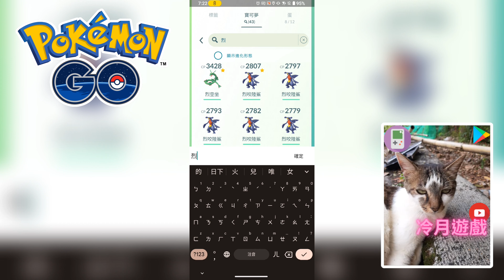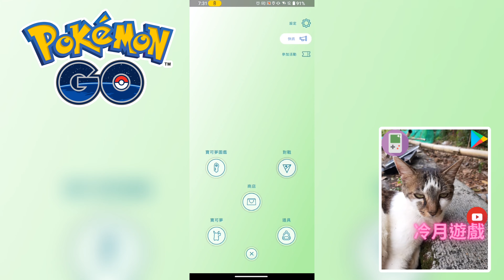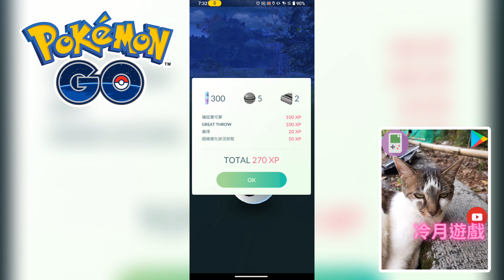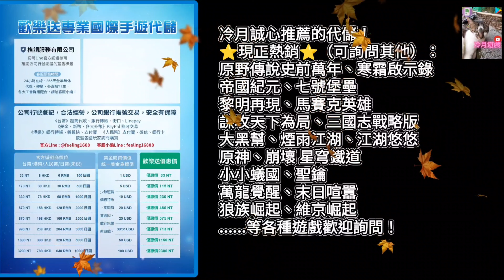【pokemon go】腳傷加劇，只好在家遠距飛！元宵節神奧雙神首日戰績，大家元宵節快樂啊！《冷月遊戲》